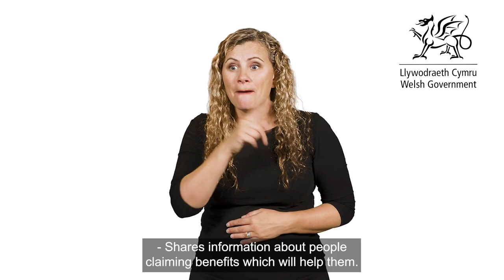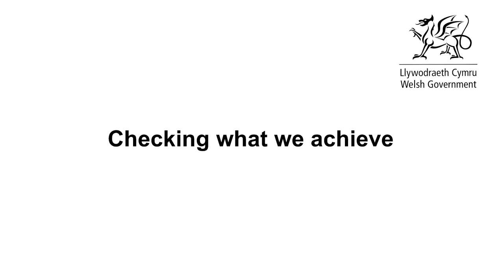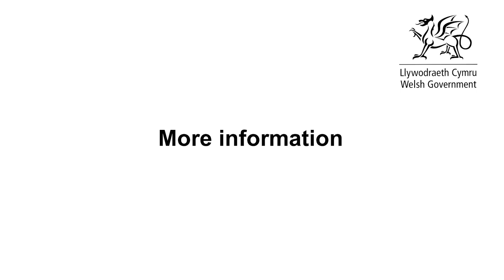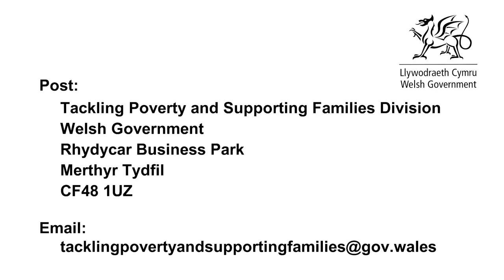Welsh Benefits Charter: British Sign Language (BSL) version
An agreement between the Welsh Government and all 22 local authorities to work together to improve the Welsh Benefits System.